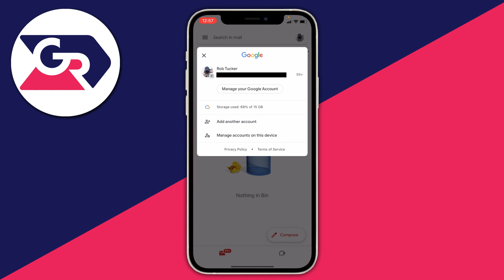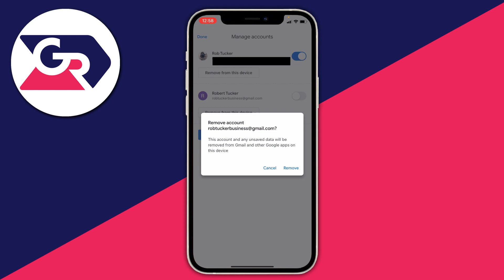How To Log Out Of Gmail On iPhone | Sign Out Of Gmail On iPhone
I show you how to log out of gmail on iphone and how to sign out of gmail on iphone in this video.

This is the home of technology-based how-to's, guides & tips.